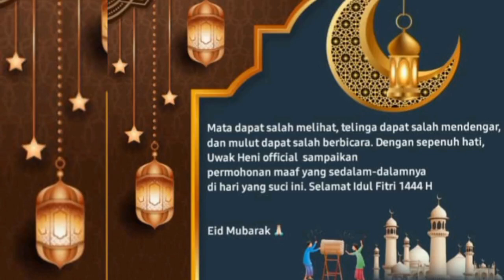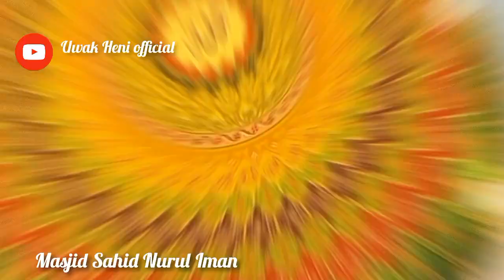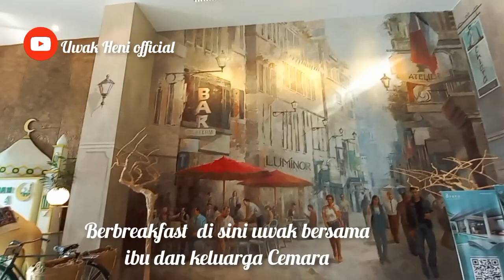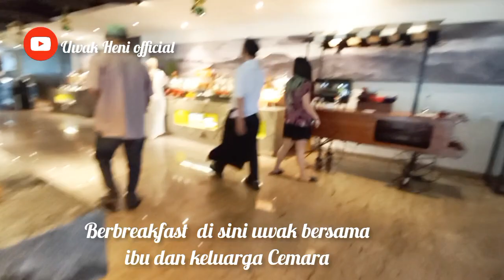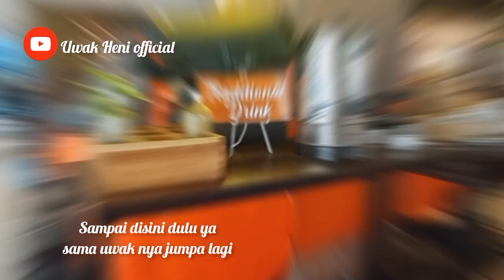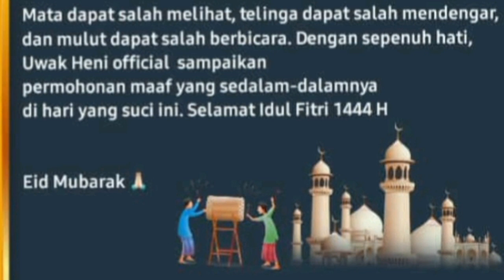luminor hotel kota||breakfast dihotel-Idul Fitri 1444 H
luminor hotel jakarta Idul Fitri 1444 H

shalat Idul Fitri di Masjid Sahid Nurul Iman.

JL Jenderal Sudirman, Jakarta, Kompleks Sahid City, RT.10/RW.11, Karet Tengsin, Kecamatan Tanah Abang, Kota Jakarta Pusat.

breakfast Di hotel Luminor ...
Makanannya banyak dan beragam, soal rasa makanan enak banget.
Selalu di isi saat makan habis ( Refill)  alhamdulilah breakfast di hotel Luminor Pecenongan Jakarta
Menyenangkan dan mengenyangkan.
Masya Allah...merayakan idul Fitri bersama ibu dan  keluarga Cemara di hotel Luminor Pecenongan Jakarta pusat.

Jl. Pecenongan No.35, RT.2/RW.3, Kb. Klp., Kecamatan Gambir, Kota Jakarta Pusat, Daerah Khusus Ibukota Jakarta.

Mata dapat salah melihat, telinga dapat salah mendengar, dan mulut dapat salah berbicara. Dengan sepenuh hati, uwak Heni official sampaikan permohonan maaf yang sedalam-dalamnya di hari yang suci ini.